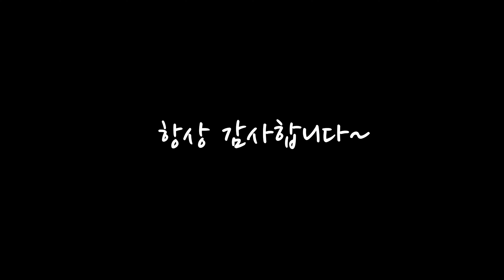국군의날기념 조립공임무료-정상근무 안내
▶10월1일 국군의날 정상근무 및 조립공임비무료 행사 안내
-10/1일 국군의 날 정상근무 합니다.
▶현역군인 조립공임비 전액 무료 할인 행사
구매 금액과 사양에 상관없이 행사기간내에 주문해 주시는
모든 ""국군장병""께 조립공임비 무료 행사를 진행 합니다.
- 기간 : 2024년 9월 30일(월)~10월2일(수)   3일간
- 대상 : 행사 기간내 현역복무 중인 군인 및 군 직계가족포함-밀리패스 소지자(부,모)
PS : 참고로 제 아들이 현재 육군 현역복무 중이라 군인장병들 보면 애뜻 합니다^^
▶ 카카오ID 주문 : combuycom3332